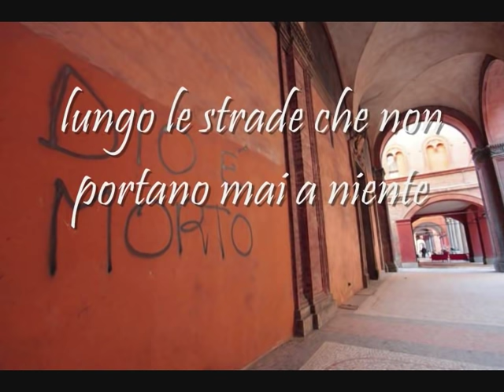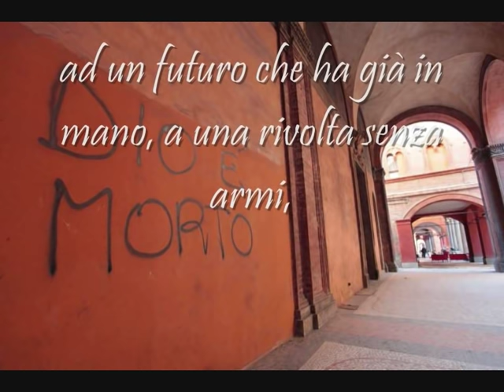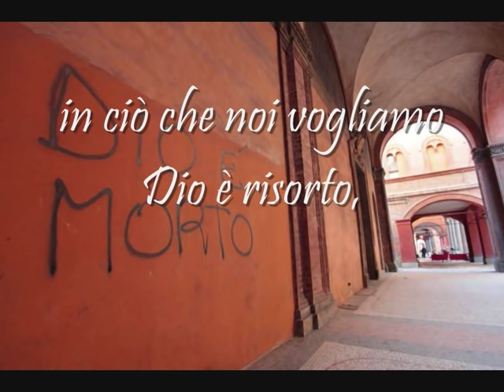Dio è morto - Francesco Guccini - con testo in scorrimento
Dio è morto di Francesco Guccini con testo in scorrimento